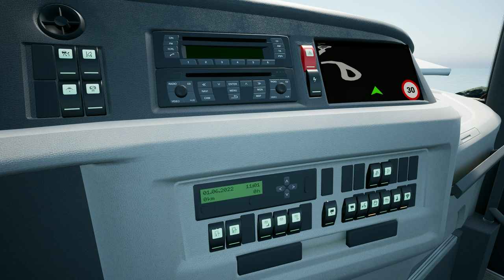4K UltraHd - VDL Futura FDD2 - Tourist Bus Simulator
Tourist Bus Simulator gives you the chance to experience the thrill of being a bus driver on some of the most popular tourist destinations in the world! On the game play screen, you can see the scenery of Fuerteventura in 4K UltraHD with high quality graphics. You can also control the bus and the passengers on the bus. In this game, you have to drive the bus and take the passengers to the desired destination. Used Logitech G29 steering wheel while playing games.

Bus:

Neoplan Skyliner
Scania Touring
Setra TopClass S 531 DT
Setra 516 hd/2
Man Lion's Coach - Third Gen
Man Lion's Coach
VDL Futura